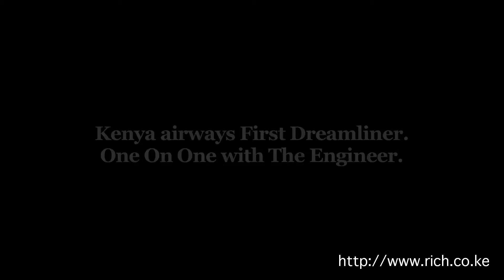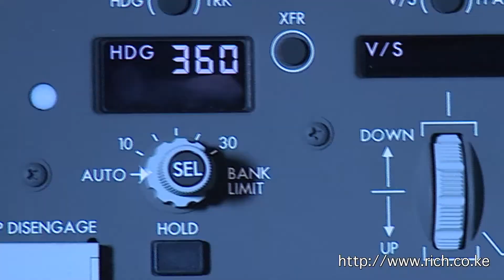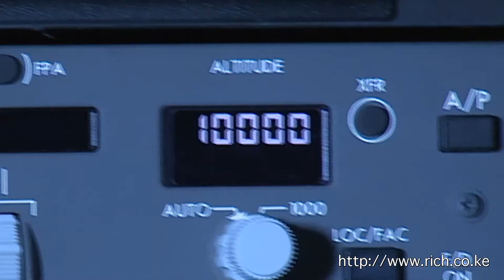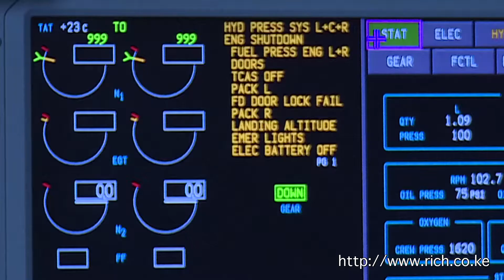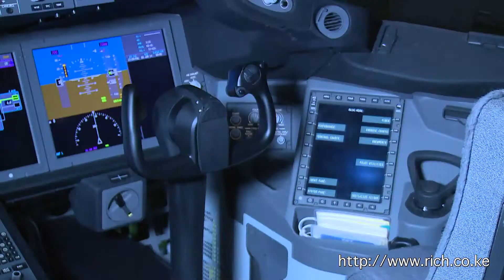An Interview with a @Boeing Dreamliner Engineer @KenyaAirways JKIA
Interview with @Boeing Engineer Dreamliner @KenyaAirways The Pride of Africa JKIA Jomo Kenyatta International Airport Nairobi Africa Aviation